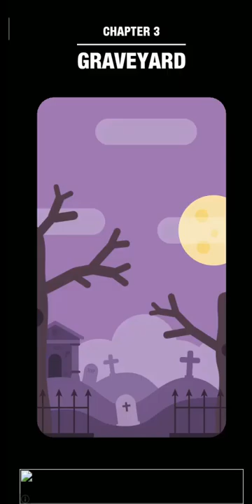GRAVEYARD II Chapter 03 II Mr. Bullet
its a gaming video

Previous videos:
   Gameplay:

4:16 min endless temple run spirits cove

2:50 min endless temple run

lets expand positivity!
thanks!